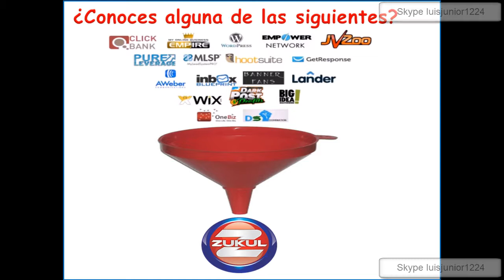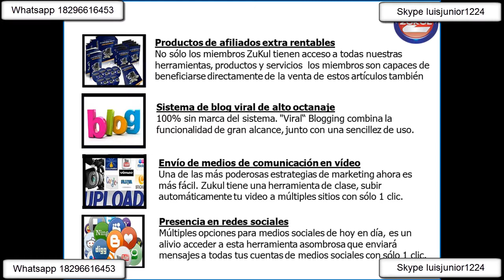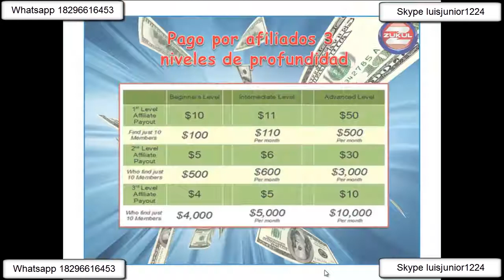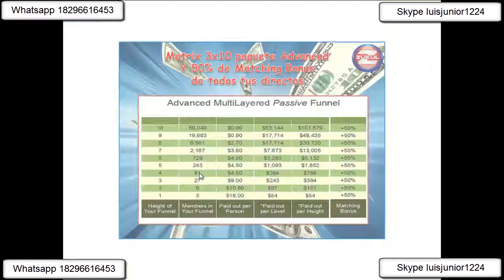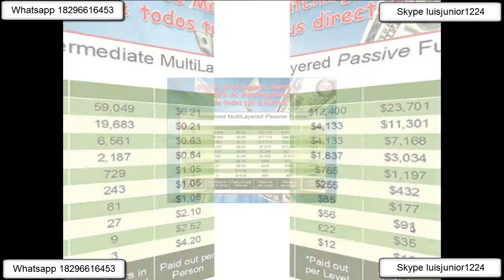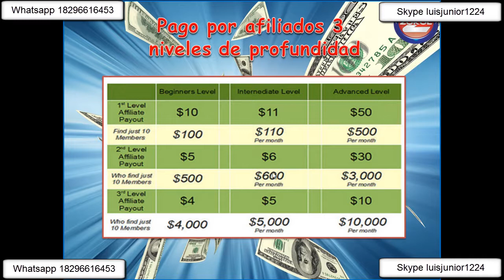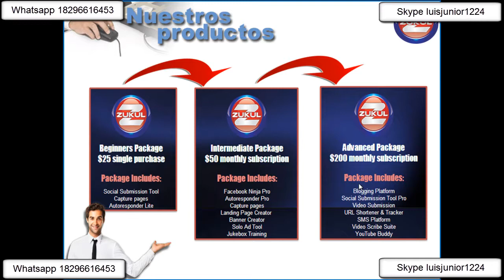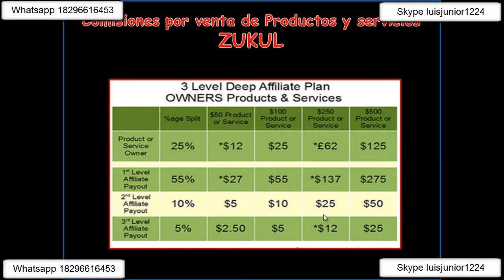Zukul Presentacion Oficial Completa Español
Toma posicion con nuestro equipo